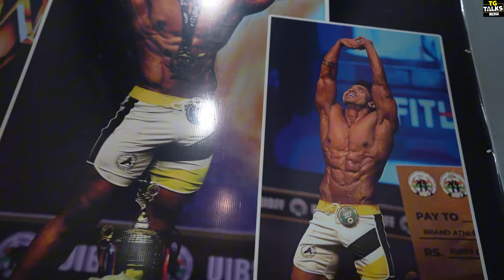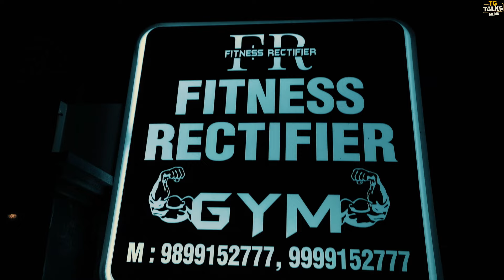Sister ki friend se pyaar ho gaya - Bodybuilder ki love story - Tarun Gill Talks